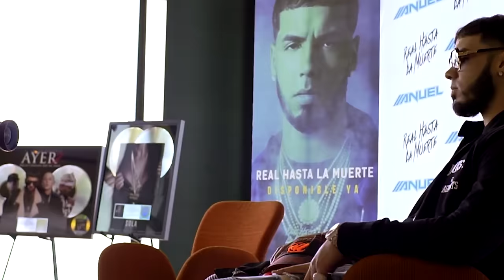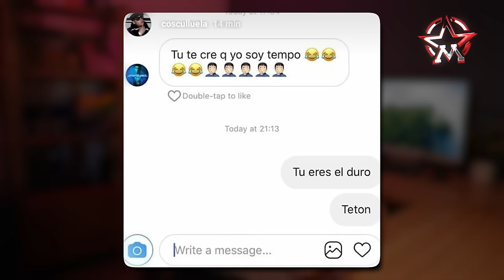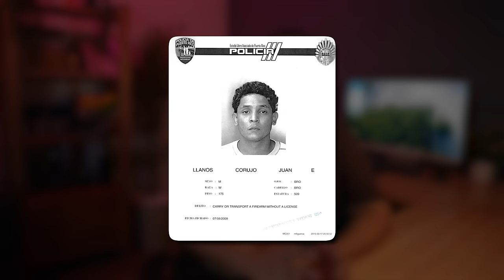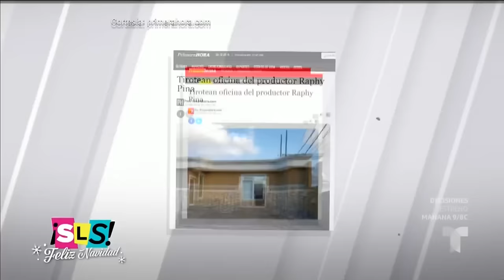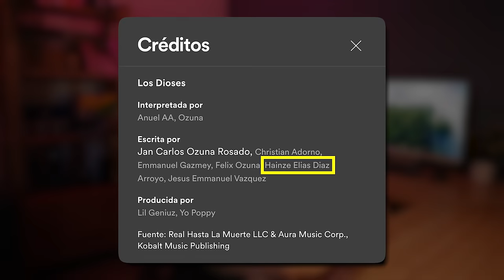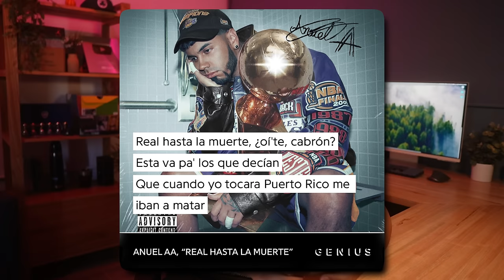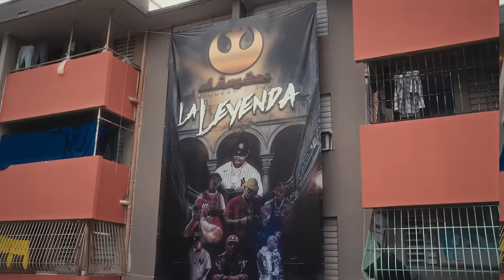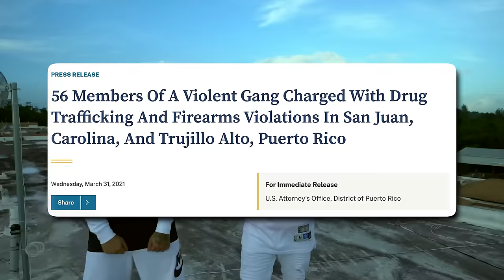POR ESTO ANUEL NO PODÍA PISAR PUERTO RICO 🇵🇷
En este video exploraremos las razones por las cuales Anuel AA ha tenido tantos problemas por pisar Puerto Rico. Recorreremos sus errores desde su salida de prisión en 2018, su guerra con Cosculluela, la polémica de su tiraera Intocable, los atentados que sufrió en su contra por volver a cantar en Puerto Rico, el tratado de Paz que realizó gracias a Pacho El Antifeka, las lealtades callejeras que pudo sumar a su favor, su guerra con Arcangel y su party en Monte Hatillo que implicó la detención de varios miembros importantes de una ganga poderosa que abrieron el mayor interrogante ¿Querían matar a Anuel?

CAPÍTULOS
Intro: 0:00
La salida de Anuel y Brindemos: 01:25
¿Quién era el bandido Checo mencionado por Anuel? 02:17
Comienza la guerra de Anuel y Cosculluela y problemas por Te Boté: 03:43
Intocable, el mayor error en la carrera de Anuel: 07:18
Cancelación del Coliseo y pedido de disculpas: 14:07
Anuel y el tiroteo del Coliseo y la casa de sus padres: 16:09
Las disculpas de Anuel para los bandidos mencionados: 17:42
El arreglo de Anuel y la calle por medio de Pacho El Antifeka: 18:39
Anuel comienza a frontear con su arreglo de paz: 21:10
Anuel en Puerto Rico sin problemas y guerra con Arcangel: 22:03
El historico party de Anuel en Monte Hatillo: 24:32
¿Querían matar a Anuel en Monte Hatillo? 26:20
Anuel, la calle y su deseo de un concierto masivo: 28:18
Outro: 30:13
INFO

🎶 Música Intro: Remake de "Dejale Caer To' El Peso" by CuartoFrioStudio

Podes hacer reacciones de mis videos y directos, comentarlos o usar fragmentos, ¡solo tenes que dar crédito!